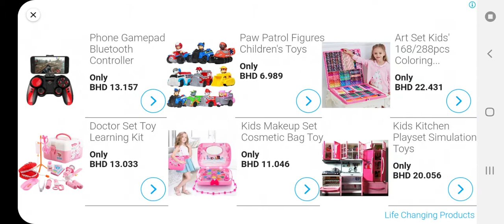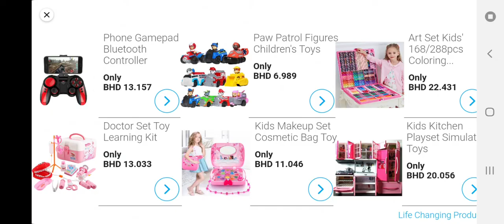HORROR HOSPITAL 2 GAME SARFARAZ ALI GAMING